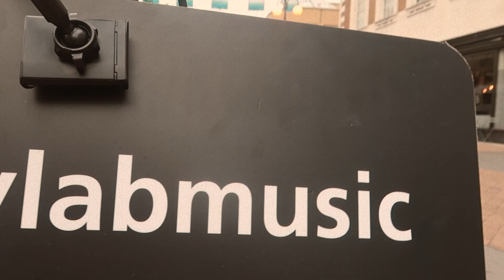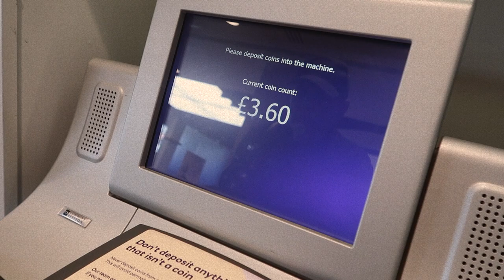Day In The Life Of A Busker + How Much I Made! | 2021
FAQ ✨

~ Shure sm58

• What Amp do you use?
~ Roland street cube Ex

• When do you busk?
~ Usually Monday - Friday (with an odd day off during the week)

• Where do you busk?
~ Kingston upon Thames, South London

~ 19